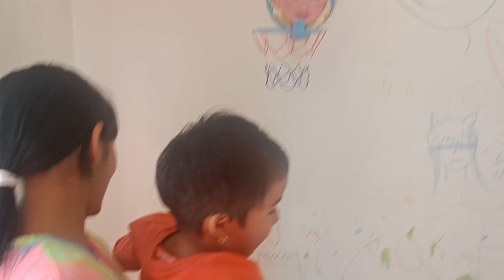Christmas Shopping Continues|| Meeting|| AJIO